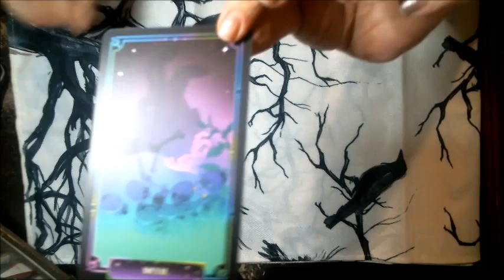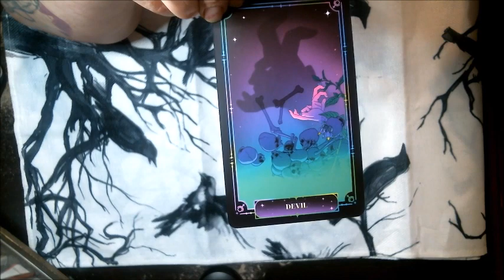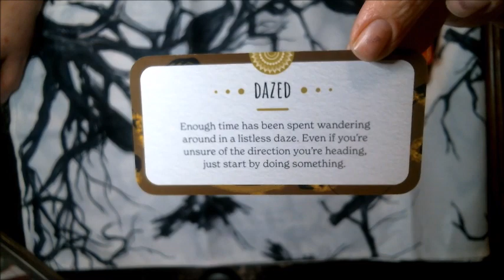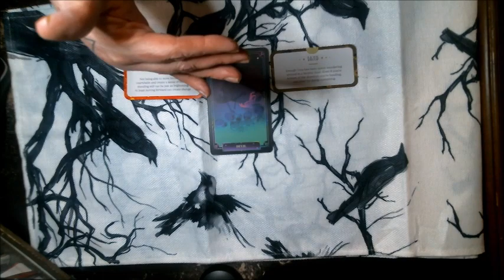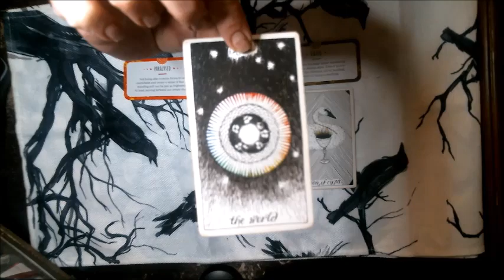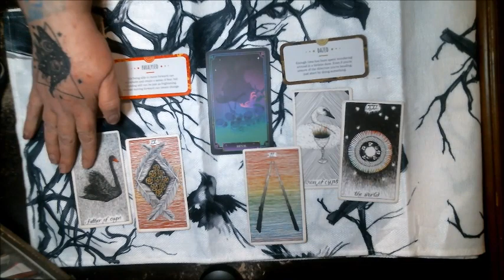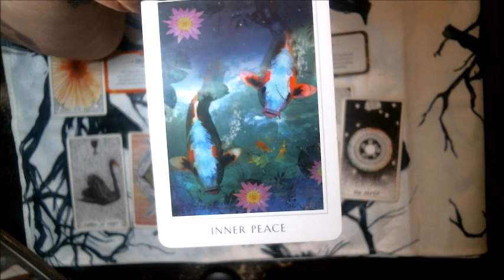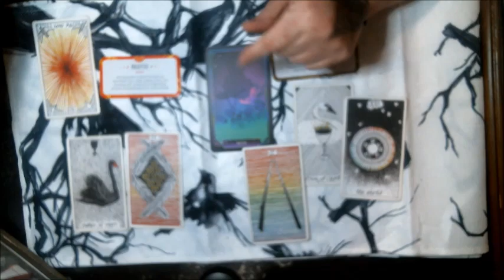Capricorn- Sobriety from Fears.